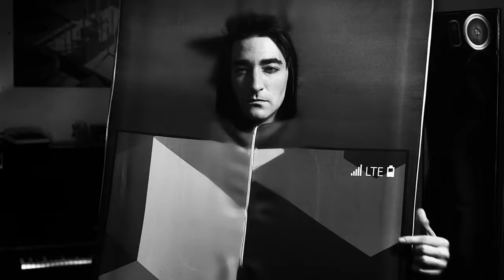Касперский - Сериал «Двойной агент» Миссия 3, похищение ценной информации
Изо дня в день вы видитесь с ним. Проводите вместе все свое время. Не представляете без него и минуты. Делитесь с ним самым ценным и личным. Он ваш смартфон. Вы доверяете ему слишком многое. Ваши пароли, данные банковских карт, контакты, SMS и почтовые сообщения – все это легко потерять. Все может попасть в руки злоумышленников через ваш смартфон. Через вашего верного предателя.

Можно ли доверять своему смартфону?